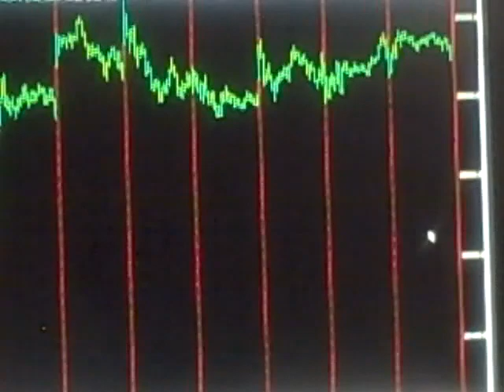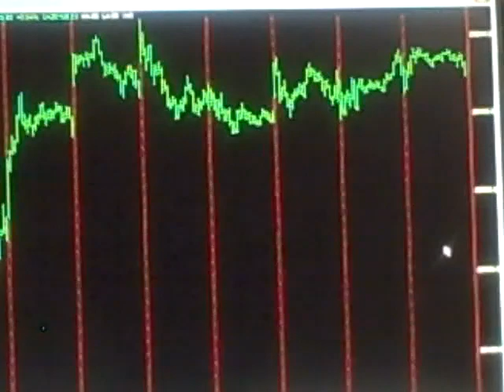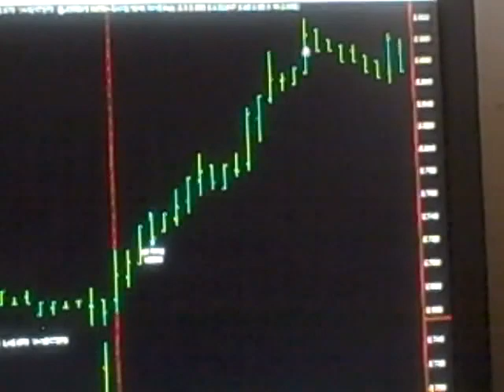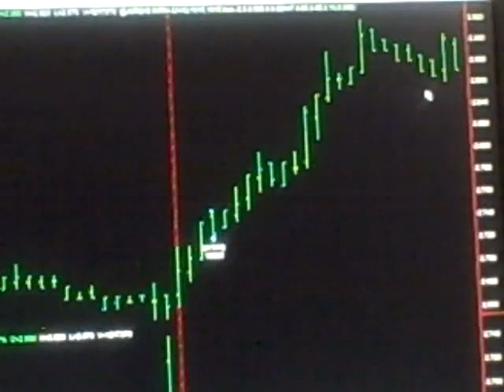Today Stock Market